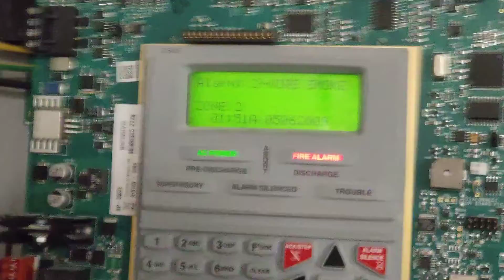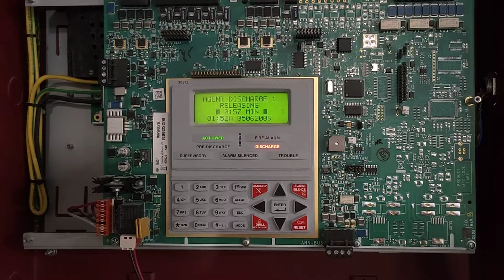FM200 System testing